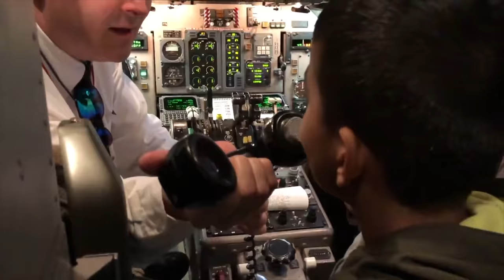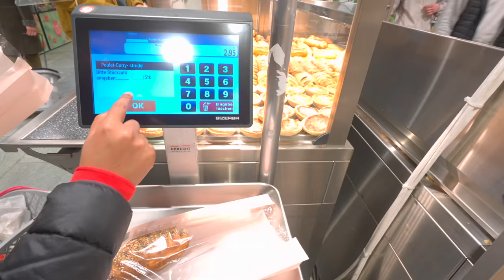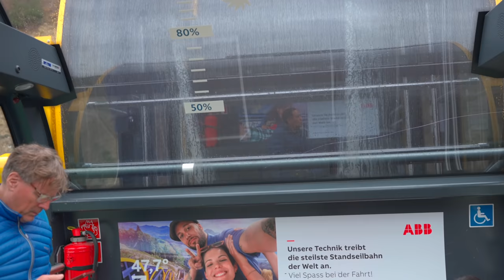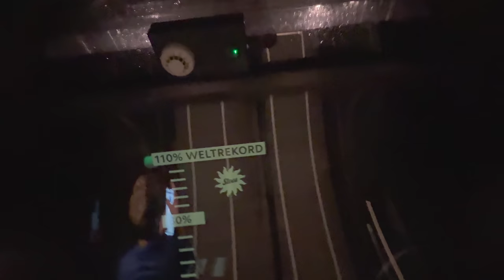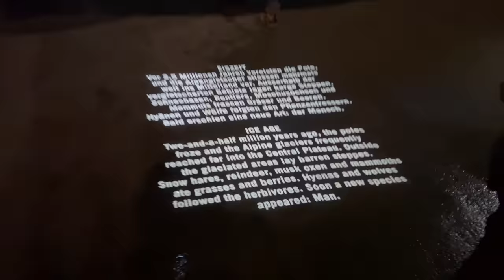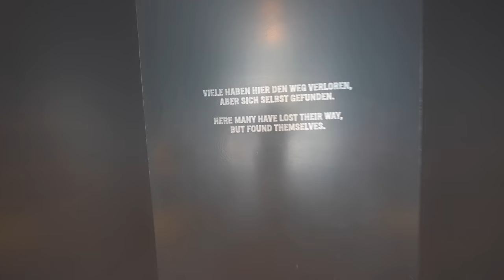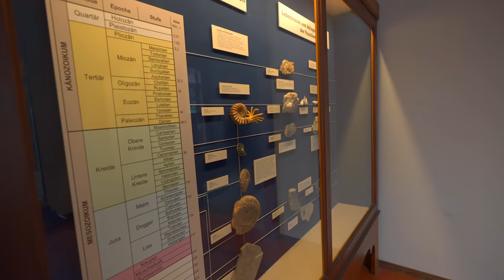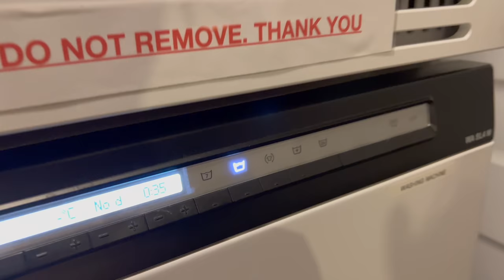Switzerland ki FEEL hi Alag hai - EP9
Spent an Amazing Day in the beautiful city of Lucerne, Switzerland also Went to Steepest Funicular in the World Stoosbahn, and Glacier Museum in Lucerne, and Lucerne Lion Monument.